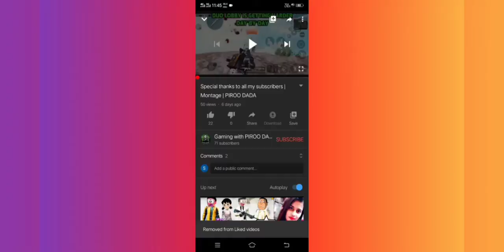Me vs the cheater re~match | PUBG MOBILE | PIROO DADA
Me vs cheater

if u want to see pubg funny video click on this link

Device: VIVO Y 15
HEADPHONES: ZEBRONICS BLUETOOTH HEADSET WITH MIC
EDITING APP: YOUCUT VIDEO EDITOR

FOR HATERS:~ "Jitna tum mujh se jalte, utna hi mujhe acha lagta

Jitna tum mujh se jalte ,utna hi mujhe acha lagta

Jab bhi mujhe waqt mile tumhari hi jalane ka maan krta"